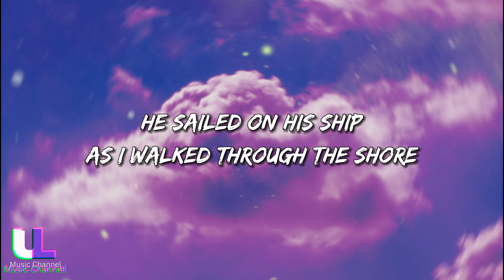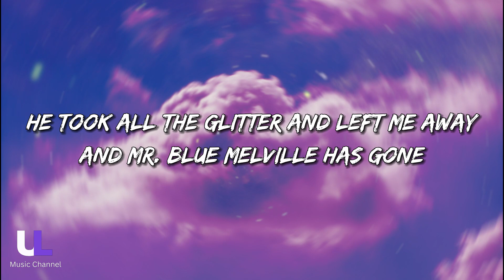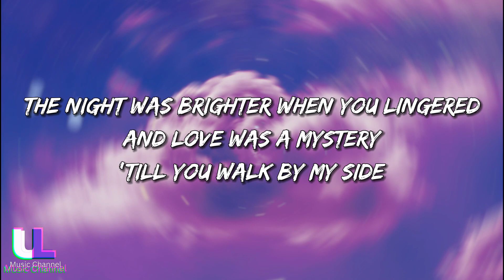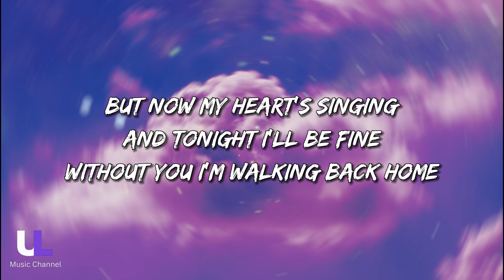Walking Back Home - Vira Talisa (Lyrics)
🎧 Vira Talisa- Walking Back Home (Lyrics)

Song Lyrics:

Mr. Blue melville was a sailor at dawn
He sailed on his ship as i walked through the shore
He took all the glitter and left me away
And mr. Blue melville has gone

The night was brighter when you lingered
And love was a mystery 'till you walk by my side
But now my heart's singing and tonight I'll be fine
Without you I'm walking back home